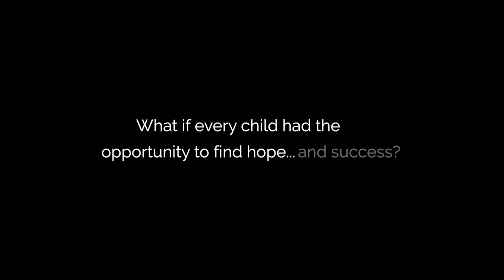BGMC - Berea ChildHope School, Guatemala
What if every child had the opportunity to find hope...and success? BGMC and Builders International have joined forces to tackle this larger than life challenge. In Zacapa, Guatemala, there are numerous children that have been without this opportunity for years, but together we can change that.

The Berea ChildHope School is the place where the generational curse of poverty will be broken. Moreover, it will be the place where children and their families will be introduced to the love of God! The school is at capacity with 160 students, and one of those children currently attending is named Kevin.

Kevin lives with his mother and nine other people in a one-room shack that has no electricity or water. His dream is to become a police officer and because of his Christian education, he is well on his way to achieving his dream. But more than that, he is on his way to becoming a future Christian leader in Guatemala.

This is all thanks to missionaries Daren and Heidi Walker who valiantly lead Berea ChildHope School, training at-risk children to become future Christian leaders of Guatemala, and beyond!

With your help, there could be 500 boys and girls just like Kevin who have the opportunity for a brighter future. We invite you now to join missionaries Darren and Heidi Walker, BGMC, and Builders International to give and leave a legacy.

In addition, if you would like to make a long lasting difference, in person, there are mission trip opportunities. You can go to the following link to lead a mission trip

Let's build hope together!